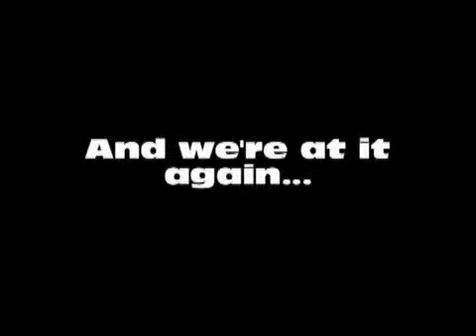Let's Play El Shaddai: Ascension of the Metatron [23]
[23] AND THIS IS HOW EBOLA GOT ERADICATED!

Enoch truly is the hero the world knows. Including the S.O.L. Gamers.